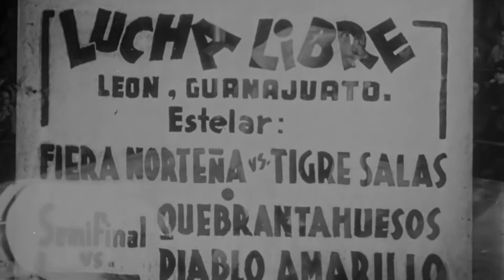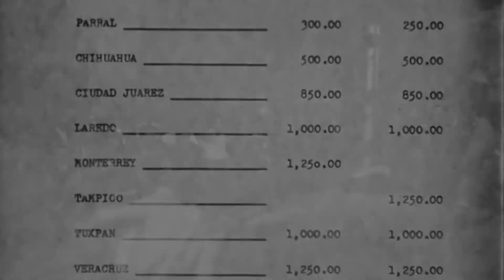La Bestia Magnífica - movimiento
"La Bestia Magnífica" es una película de 1952, dirigida por Chano Urueta de una historia del poeta Neftalí Beltrán, fotografiada por Agustín Jiménez y que narra la historia de dos muy buenos amigos, fanáticos de la lucha libre, que buscan convertirse en profesionales de este espectáculo para dejar la pobreza atrás, esta cinta cuenta con las actuaciones de José Elías Moreno, Crox Alvarado, Irma Dorantes, Wolf Ruvinskis, Miguel Manzano y la única Mirolsava, además de una de las muy pocas apariciones en cine de Consuelito Velázquez.

Capítulos:
00:00 sin límite de tiempo
02:37 lo cinemático de la lucha
05:27 diálogos vs luchas

Esphiral
Gilberto Díaz
Marco Saucedo